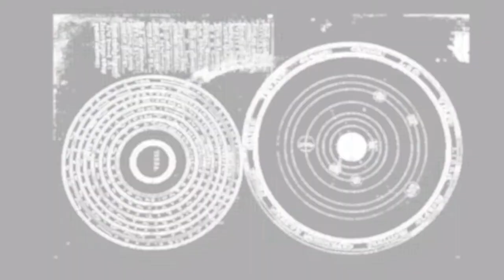Gentle Monster X SANKUANZ - Cilice Collection